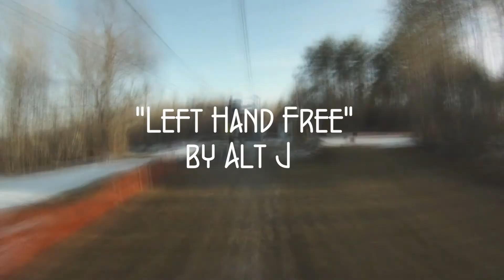First Day Out & Last Day Out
Greek Peak Ski Resort. Poah Naccia Productions had the privilege of taking a ski trip. Filming was done, good times were had, and an edit was made from it all. The song is "Left Hand Free" by Alt J. The video features Nick & Noah Paccia just enjoying the day.